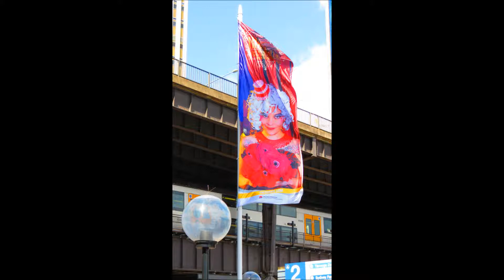Canon SX40 Powershot Images Sydney Harbour Images October 23, 2012.wmv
Sydney Harbour Images